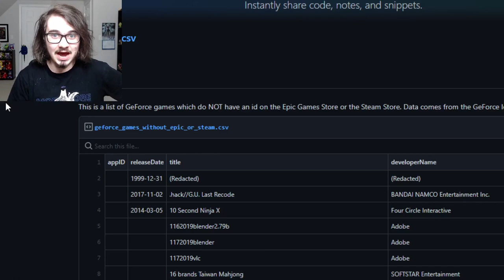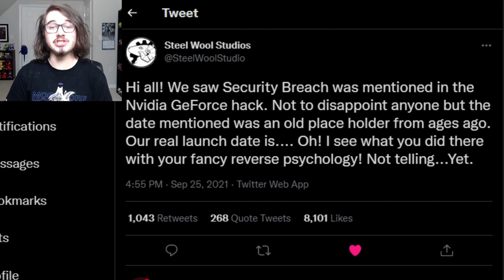FNAF Security Breach Leaked Release Date DEBUNKED by Steel Wool!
Five Nights at Freddy's (FNAF) Security Breach Leaked Release Date Debunked by Steel Wool Studios! FNAF NEWS!